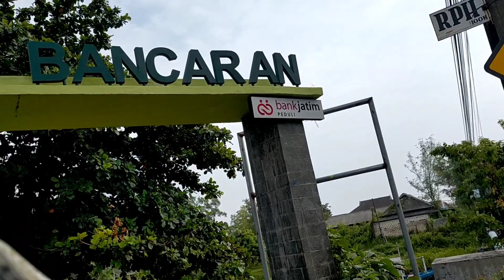Ngajak suami 🔥Jalan jalan kewisata bancaran Madura